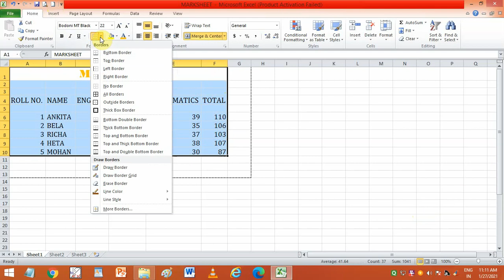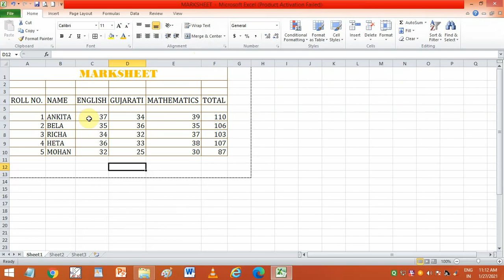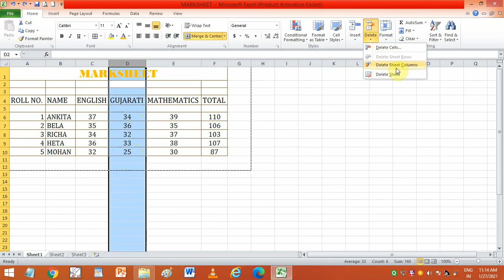8th Guj. Med. Ch 4 Video P 7